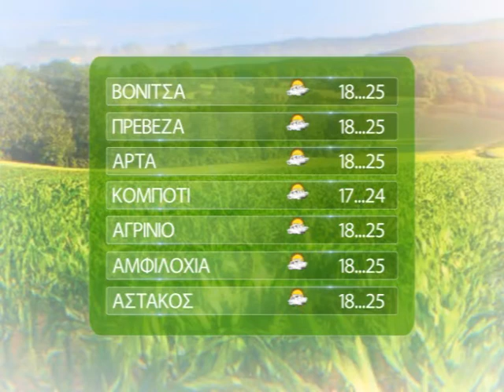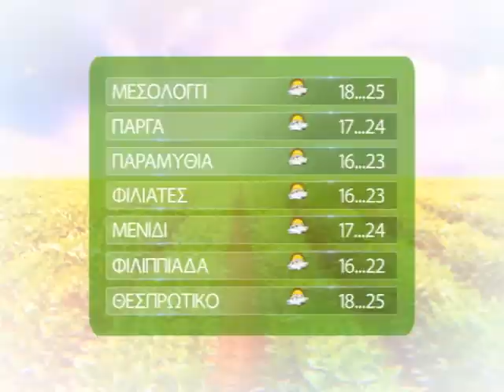ΚΑΙΡΟΣ ΑΓΡΟΤΩΝ 26 05 2020